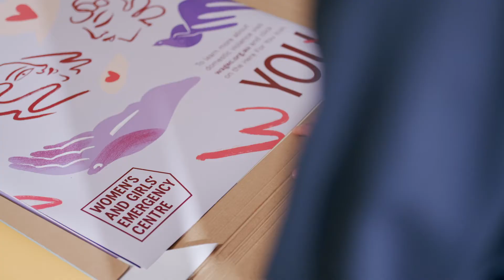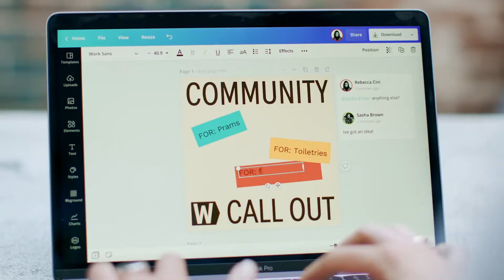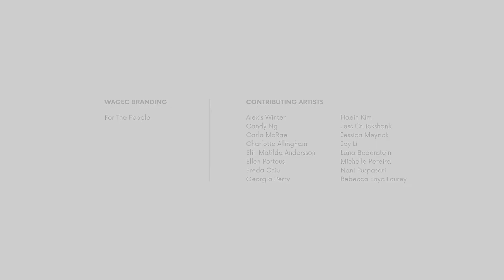Canva Design Stories: 'Here For Her' profiling Women's and Girls' Emergency Centre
In October 2019, WAGEC’s brand was designed and completed by creative agency For The People. It marked an exciting new chapter in WAGEC’S history and identity and created a platform to advocate for social change and amplify the needs and stories of our clients, staff and community.

“Using our brand and having it inextricably linked with our values, our feminist leadership model and our collective ethical stance, that we have developed, has actually really amplified what we do and how we do it.” – Helen Silvia, WAGEC CEO

As a grass roots, not for profit, the brand gave us the tools so that our voice could be heard. However, to be an effective tool, that was scalable and accessible to everyone regardless of their design knowledge, we turned to Canva Not for Profit. Canva allows anyone in the organisation to collaboratively create communications to be used throughout our sites.

“It allows the case managers and staff across WAGEC to be super collaborative with our work. It also allows us to have a central location for all our past designs, our templates and so regardless of who is using it, they can see previous work that has been done or they can even take previous work and repurpose it for something new.” – Rebecca Cini, WAGEC Creative/Advocacy Lead

Canva has empowered us to continue to grow the brand in exciting and innovative ways where everyone in the organisation can be involved. This collaboration is what Canva captured in their latest Design Stories episode ‘Here for Her.’

Watch below to see how our WAGEC teams use Canva to empower and advocate for safe futures for women and families.